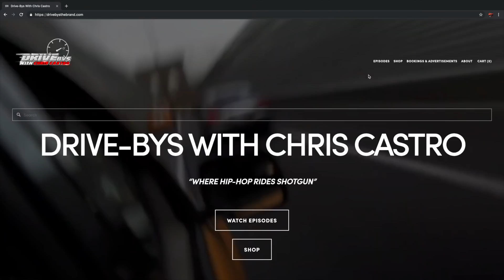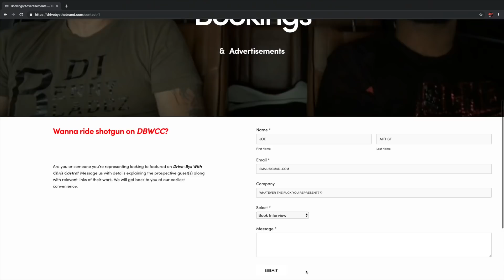DBWCC - WU-TANG CLASH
Castro & Trag rank the members of Wu-Tang Clan; Castro touches on the recent public tormoil between the Wu members & more...Only on DBWCC

Follow The Brand on All Social Media Platforms